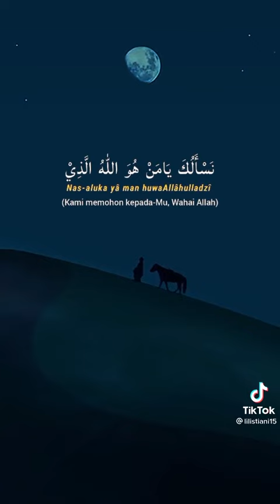murottal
uda sisva Al begawi